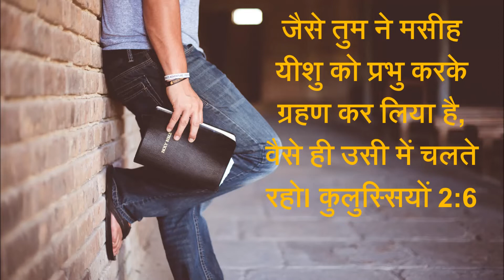हिन्दी बाइबल का वचन ||Cg Christian Media. WhatsApp Status.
Welcome To Cg Christian Media.